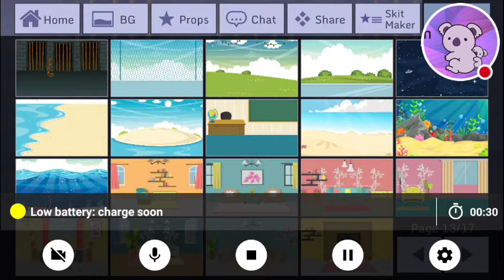How I make my videos ft.Annoying frisk (she was very annoying)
Watch me play Gacha Studio!